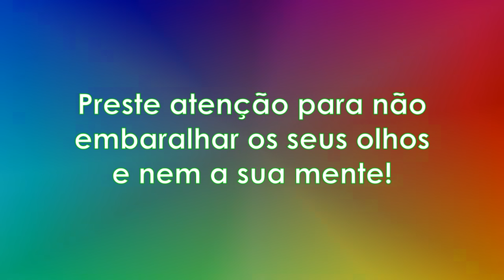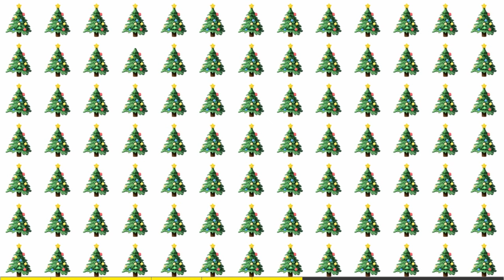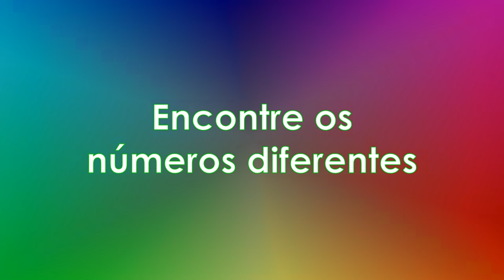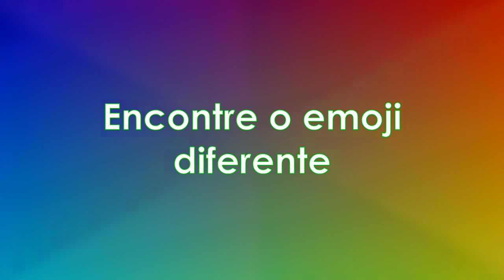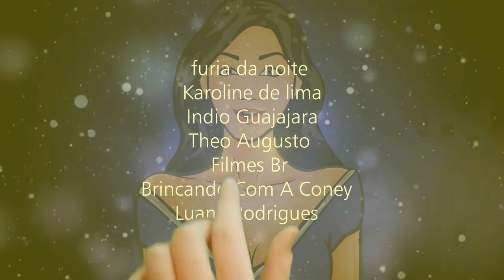Encontre o EMOJI em 20 SEGUNDOS - Nível Fácil, Médio e Difícil [ IncrivelMente Curiosa ]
Oi Galera! Encontre os EMOJIS que forem solicitados em 20 segundos! Depois me conte nos comentários quantos você conseguiu acertar.